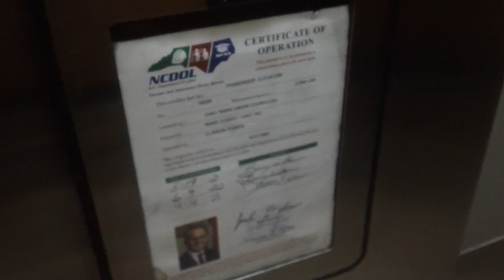Otis Series 1 Elevator At Sleep Inn & Suites, Wake Forest NC (2023 Take)